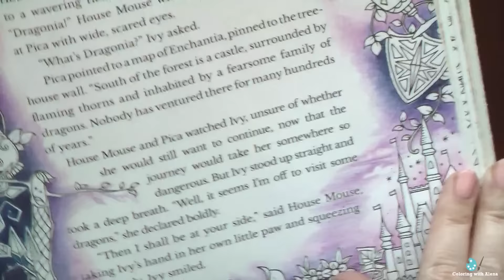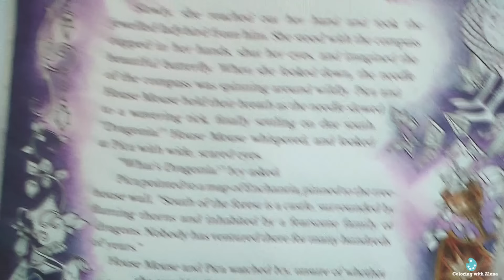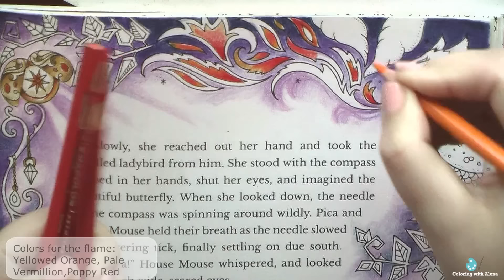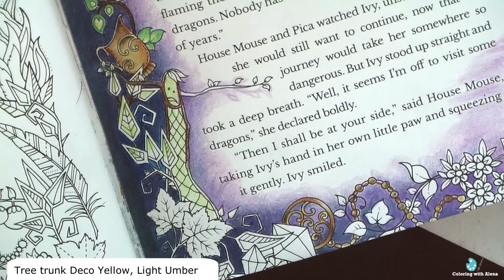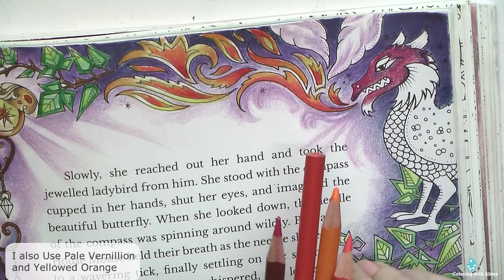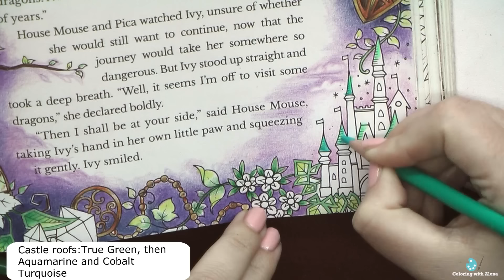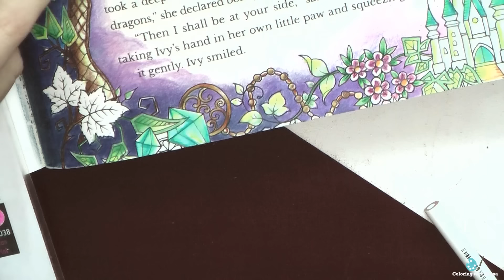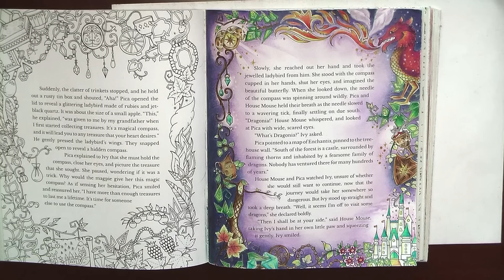Coloring for beginners in 'Ivy and Inky butterfly' / Path to Dragonia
'World of flowers'
'Ivy and Inky butterfly' by Johanna Basford on AmazonUSA